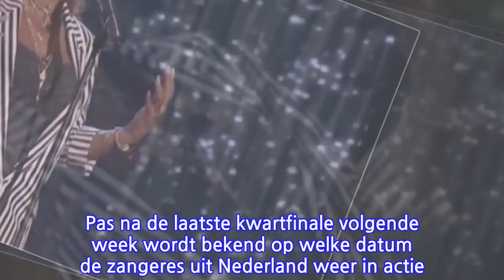Glennis Grace door naar halve finale America's Got Talent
Tijdens de bekendmaking van de uitslag, waarin het ging tussen Grace en comedian Samuel J. Comroe, riep presentatrice Tyra Banks om dat beide acts door waren. De Nederlandse zangeres leek dat niet te begrijpen, en liep al teleurgesteld het podium af toen Banks haar vroeg: "Hoorde je wel wat ik zei?".Na een live-aflevering op dinsdag, waarin de Nederlandse het nummer Never Enough zong uit de film The Greatest Showman, was het grotendeels aan de kijkers om te bepalen wie er een plekje krijgt in de volgende ronde van de talentenjacht. Grace zat bij de vijf acts waar het meeste op werd gestemd.De halve finales vinden plaats op 4 en 11 september. Pas na de laatste kwartfinale volgende week wordt bekend op welke datum de zangeres uit Nederland weer in actie komt.Grace moest het na de liveshow hebben van stemmers in Amerika. In eerste instantie was haar verteld dat ook mensen in haar thuisland hun stem konden uitbrengen. Een paar uur voor de live-uitzending op dinsdag bleek toch dat er een zogeheten geoblock zat op de stemsite van televisiezender NBC.Hierdoor was het in principe niet mogelijk vanuit buiten de VS een voorkeur voor de Amsterdamse aan te geven. Grace deelde in haar Instagram Story woensdag echter een van de vele berichten die rondgingen op sociale media om dit via een omweg alsnog te doen.